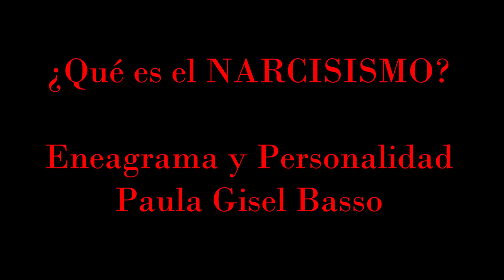NARCISISMO ¿Qué es? ¿Cuál es su origen?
Desde el mito griego a la actualidad.
Para entender el Narcisismo a nivel individual y colectivo, debemos enfocarnos en su origen que si bien es mitológico (con un claro mensaje moralizante) ha sido tomado por la Psicología, como otros tantos personajes de la literatura, ej: "Edipo" -Complejo de Edipo" (Freud) que toma el nombre del protagonista de la tragedia griega "Edipo Rey" de Sófocles. Esta relación interdisciplinar se debe tener en cuenta para la comprensión de muchas "denominaciones" o acepciones de palabras que nos invitan a tener una comprensión didáctica de los "males" del ser humano y de la sociedad actual. En muchas cosas el ser humano ha cambiado y evolucionado, pero en otras nos hemos "estancado" y desgraciadamente, involucionado.
Soy Paula y desde la esperanza de construir juntos un mundo más sano te dejo este primer video de la serie de Narcisismo.
¡Abrazo!

M nombre es Paula y te doy la bienvenida a mi canal. Expondré temas de Psicología, arte, autoconocimiento, esoterismo y relaciones de pareja, entre otros.
Utilizo el Eneagrama de la Personalidad en mis ámbitos de trabajo, como herramienta de superación personal.
Trabajo como Profesora en Lengua y Literatura y Maestra de Reiki. Amo el arte en todas sus manifestaciones: música, cine, poesía, teatro, danza. Estudié teatro, escribo poesía y soy bailarina de tango.

¿Cuál es mi objetivo en este canal?
Mi objetivo en este canal es que logres sentirte un ser pleno, con autoestima sana y aprendas a re-conocerte y a re-descubrirte. Además quiero ayudarte, brindándote soluciones precisas para resolver conflictos en todas tus relaciones, ya sean de pareja, familia, amigos, etc.
En lo que respecta a las relaciones laborales, es importante que estés atento/a a los contenidos, ya que en el ámbito laboral, también nos relacionamos y por ende surgen conflictos.

¿Cuando subo mis videos?
Todas las semanas.

¿Qué temas voy abordar en el futuro en mi canal?
Los temas que voy a ir abordando de ahora en más, tienen que ver con los asuntos cotidianos de la vida diaria, pero desde una perspectiva distinta.

Eneagrama y Personalidad.
Prof. Paula Gisel Basso.